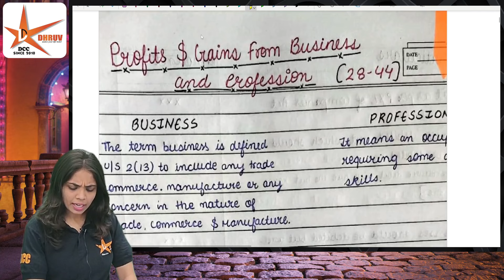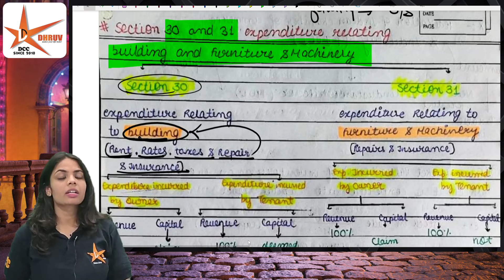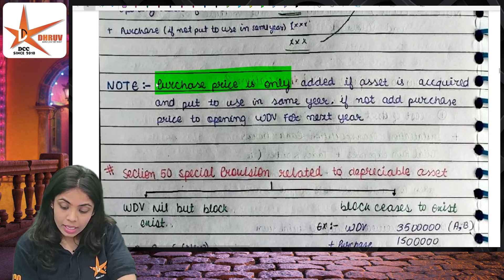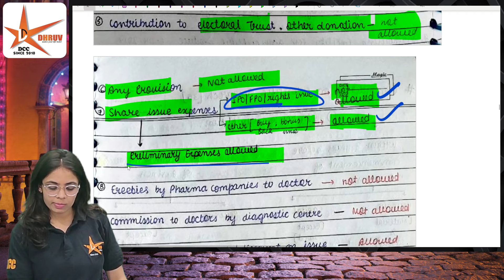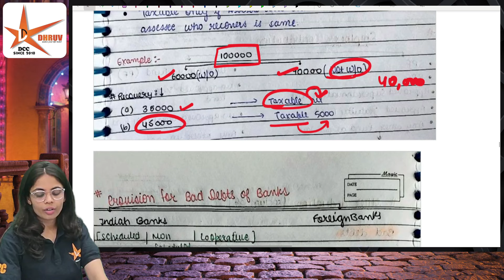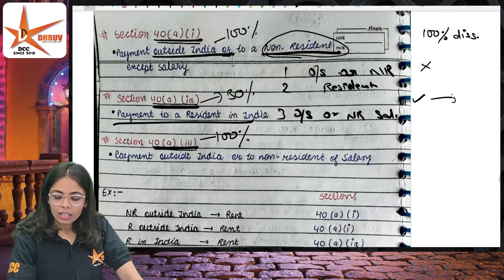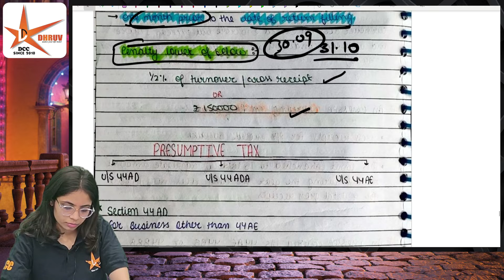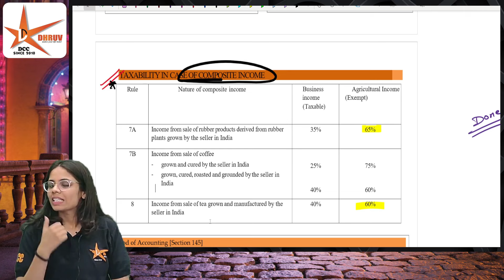PGBP Marathon Class || Direct Taxation || CMA Deeksha Sharma || Dhruv Coaching Classes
org code :- ochpw
💻WINDOWS USER